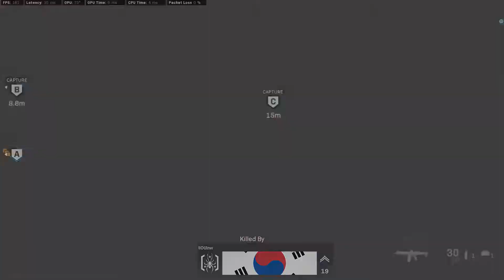Call of Duty: Modern Warfare - Shipment Domination PC Gameplay